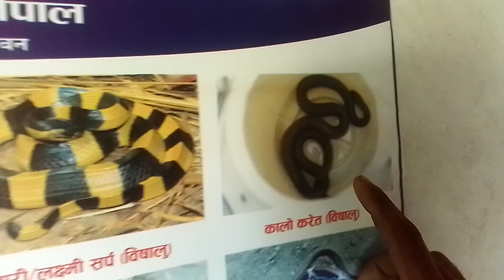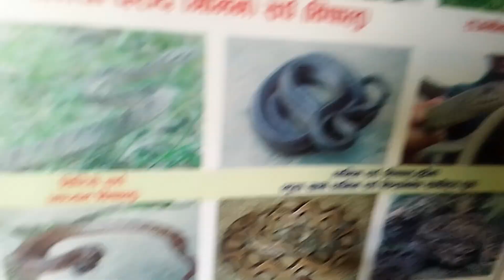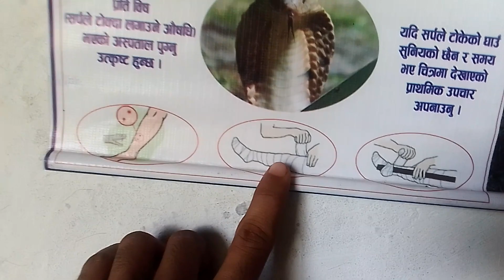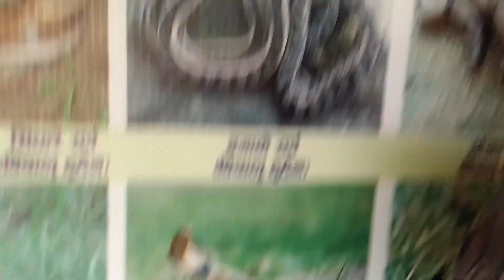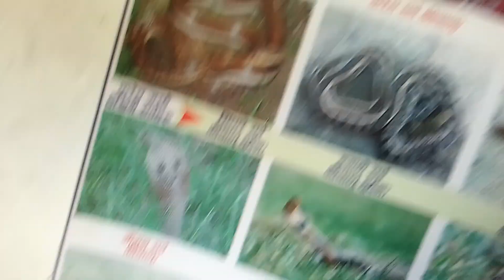सर्प ले टोक्यो भने यस्तो गर्नु होस। कुन कुन बिषालु सर्प हो यसरी चिनु होस|| snake bite in nepal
nepali snake catcher
king cobra
nepali snake man
sarpa samaune tarika
Nepali snake catcher
dipak nepal snake expert
sarpa samaune manche
snake rescue
nepali sarpa samaune manche
snake rescue operation
snake video
animal rescue
dipak nepal snake sever
nepal snake catcher
nepali snake sever
biggest snakes ever found
saap samaune manche
snake bite
biggest snake in the world
snake attack
giant snake